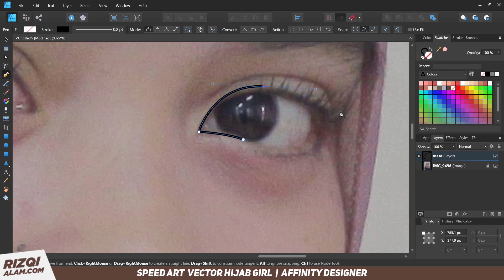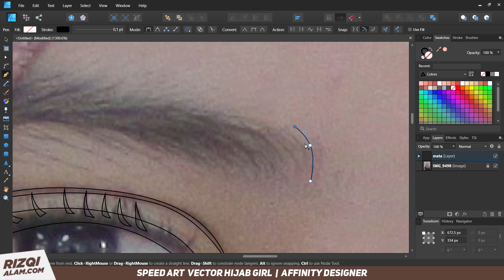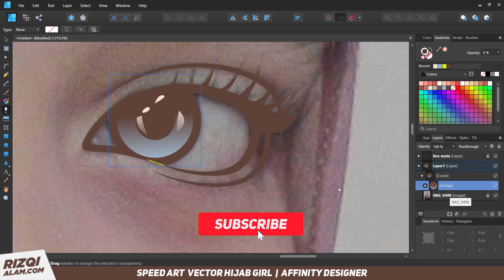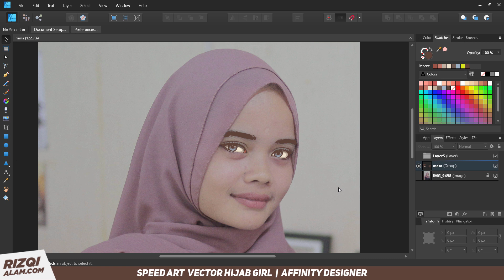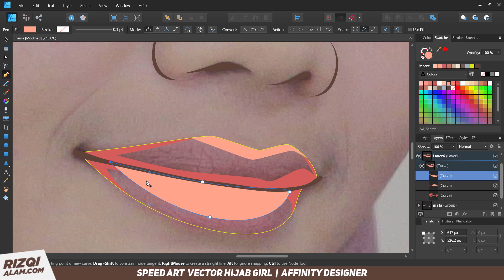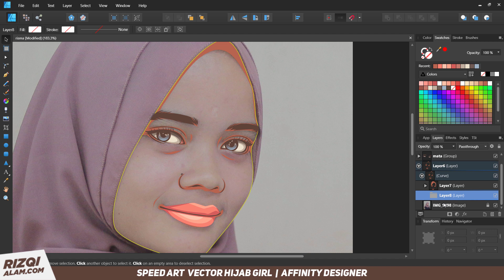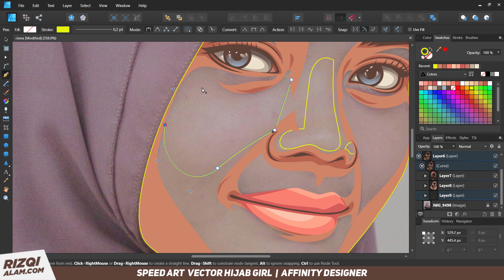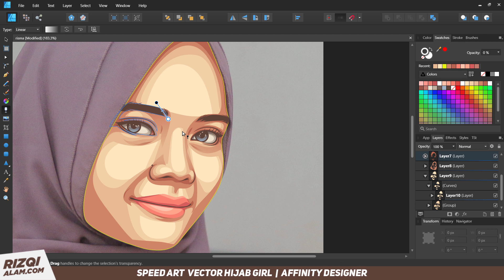VECTOR HIJAB GIRL SPEED ART | AFFINITY DESIGNER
Cheers!